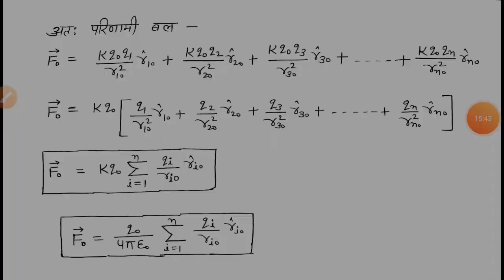बहुआवेशों के मध्य बल|अध्यारोपण का सिद्धान्त| Force among many charges and principle of superposition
Teaching & Educational Channel

Thanks
Raj kumar bokolia
superposition_principle_by_rajkumar bakolia